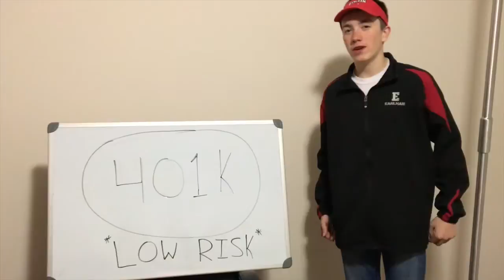YOLO - Theatre Arts Music Video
This is a re-make of Lonely Island's "Yolo" music video. This was a project for Theatre Arts.